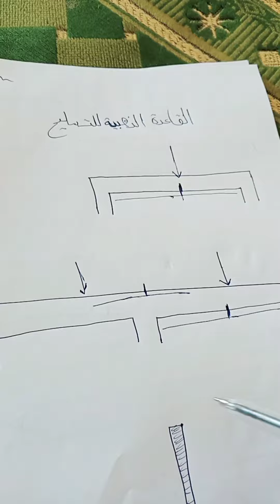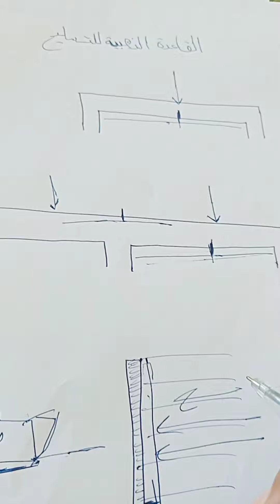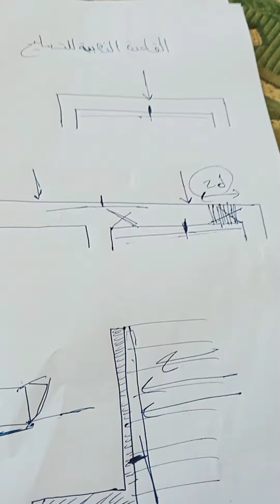السر الذي اخفوه عنك المهندسين | ازاي تعرف مكان التسليح الرئيسي بمجرد النظر| سقف كمرة عمود حائط اي شئ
كما يمكن الدعم المادي للقناة من خلال الاتصال علي 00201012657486 او المراسلة علي الواتساب whats app

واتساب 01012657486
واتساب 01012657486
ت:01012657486